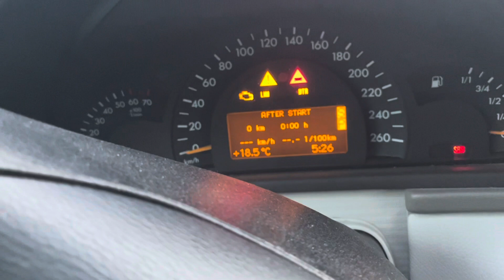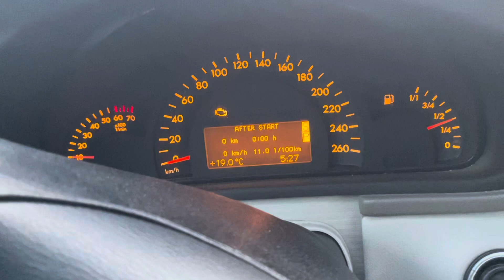Kosteeta lämmintä aamua ja TÖEHIN MERSULLA.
Lämpimiä kosteita loppukesän aamuja.